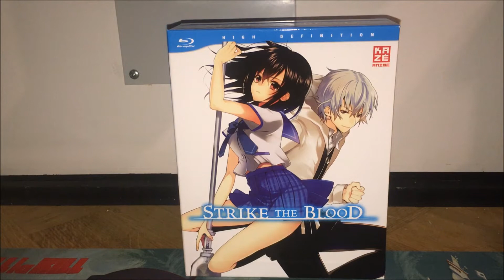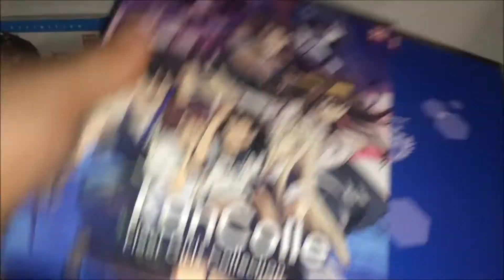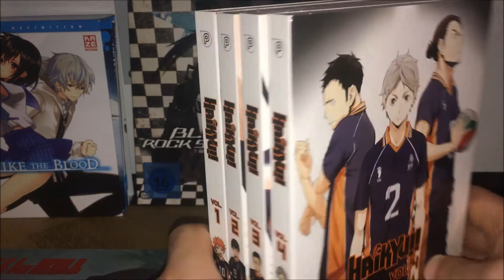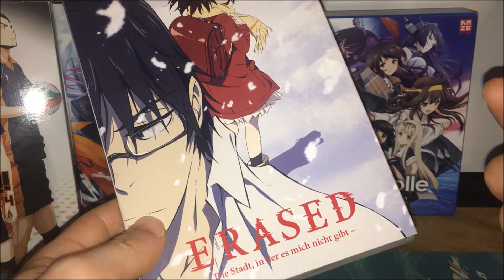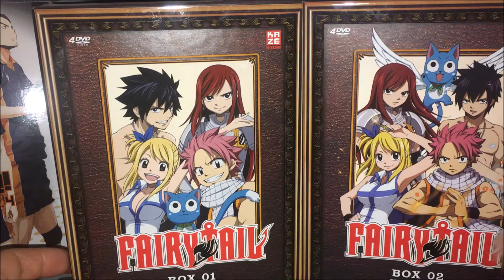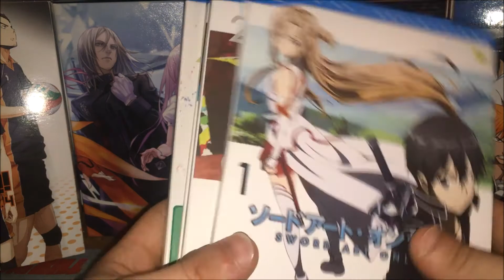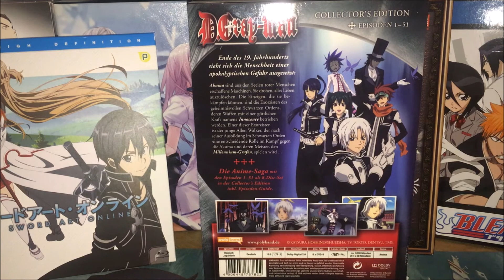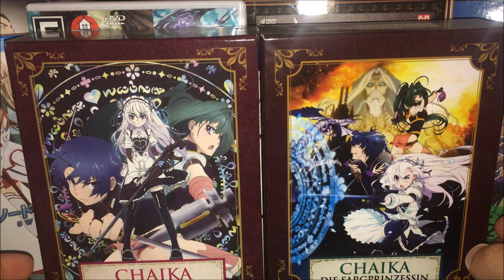Meine Anime-Sammlung Part 01 [German][FullHD]